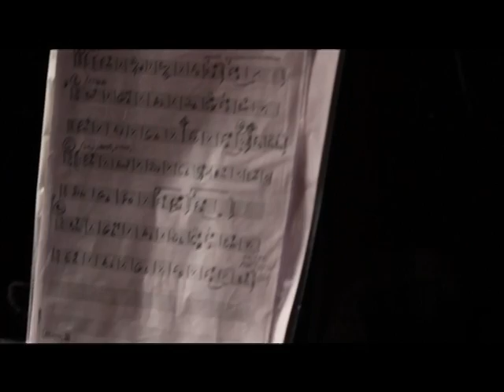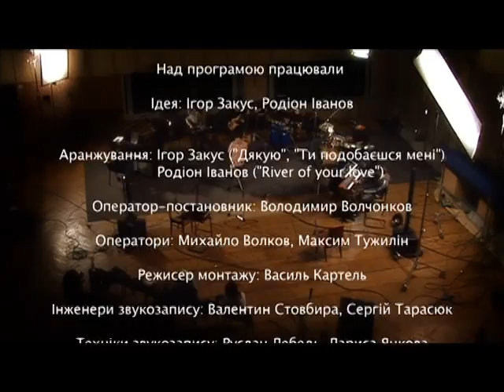Ad Libitum(Без обмежень) 01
The Ad Libitum project was created by Ukrainian musicians Igor Zakus and Rodion Ivanov represents various musical projects.
                 2) "Ti podobaeshsya meni(I like you)" music&lyrics S.Lazo
                 3)"River of your love" music-Rodion Ivanov,lyrics-Kate Ivanova